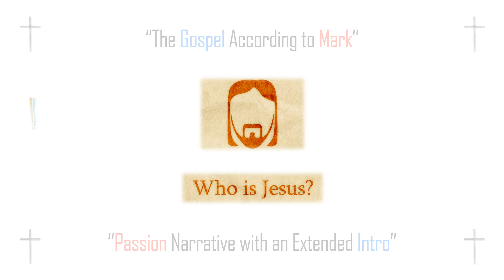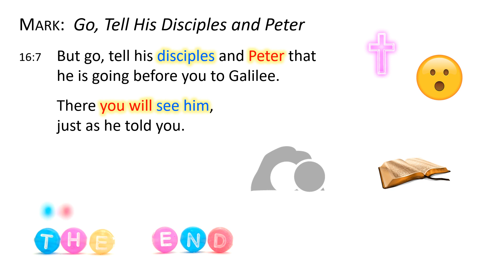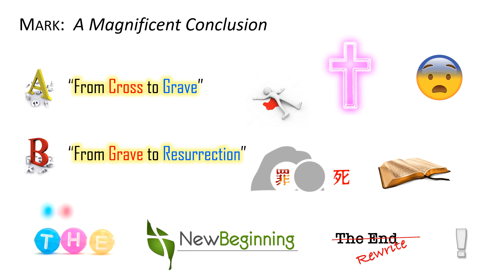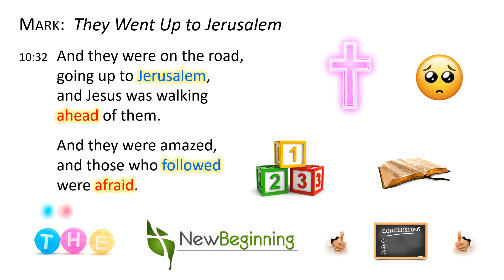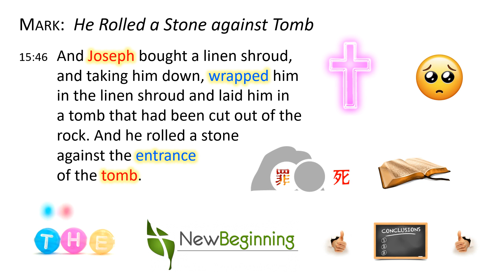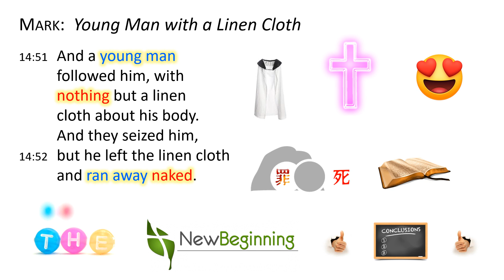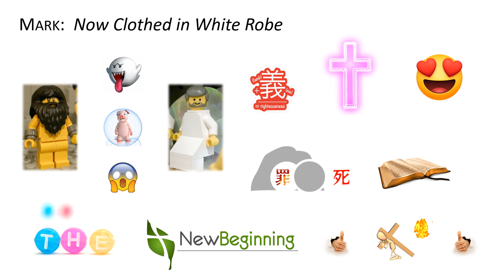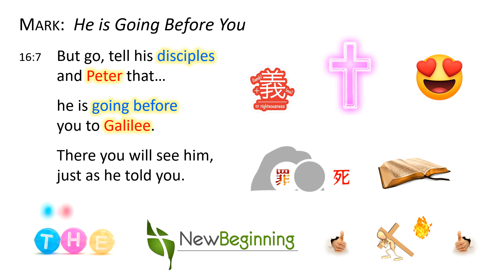[Kin Lam] 2021.01.31 The Empty Tomb of Jesus [Mark 15:40-16:20]